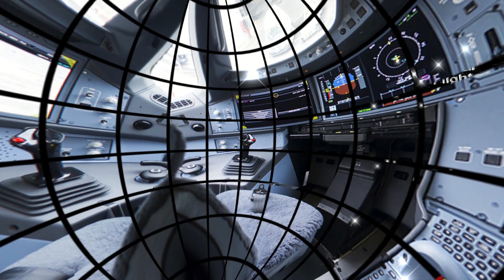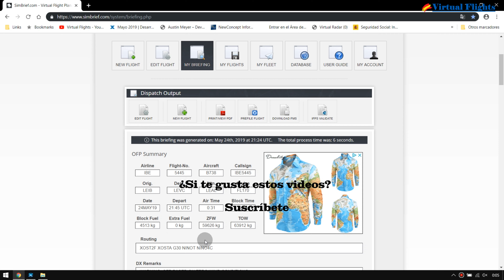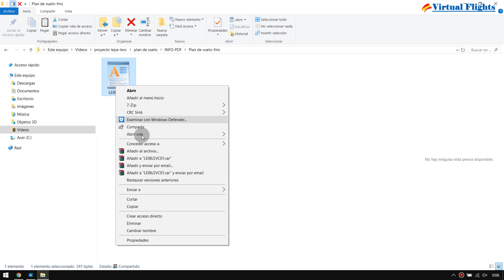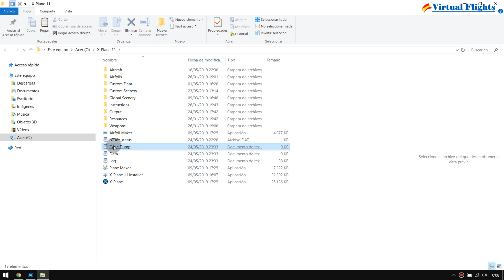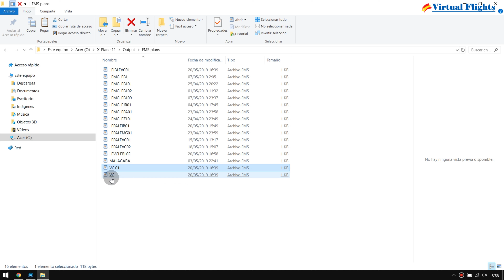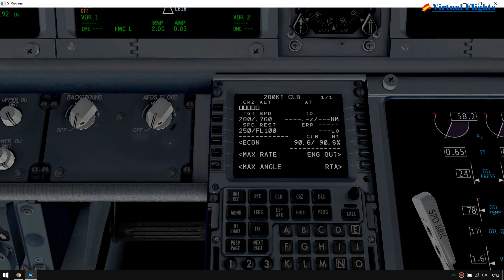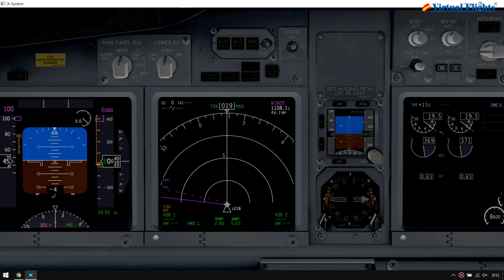X-Plane 11 |Como introducir el plan de vuelo grabado para el FMC Boeing 737-800-Zibo para X-Plane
Como introducir el plan de vuelo grabado para el FMC Boeing 737-800-Zibo Mod para X-Plane 11.35.
Para introducir un plan de vuelo realizado mediante un software, u otro como este normalmente realizado por muchos usuarios mediante la página online, de SimBrief, con la extensión para X-Plane 11 “nombre del plan.fms”, y ¿no sabéis como introducirlo directamente de la carpeta almacenada?:
X-Plane 11/Output/FMS plans/¿nombre? fms.
Para hacer que reconozca el fichero descargado una vez realizado con los datos de nuestro plan para que funcione en la unidad del FMC del Boeing 737-800X de Zibo Mod, deberemos hacer una pequeña modificación, principalmente solo en el nombre del fichero, un ejemplo:
Tenemos un fichero con el nombre de: LEIBLEVC01.fms, descargado de alguna web Online, lo unico que haremos será cambiar el nombre por dos letras y nada mas, de lo contrario no nos reconocerá el fichero, en este caso quedaría como en este ejemplo:  VC.fms
Una vez que tengamos realizado este paso, pasaremos a introducirlo en la carpeta correspondiente a la de X-Plane 11, que será la siguiente:
 X-Plane 11/Output/FMS plans/VC.fms
Una vez que ya tengamos realizado esta pequeña modificación, solo nos queda arrancar nuestro simulador, y empezar a introducir nuestro plan de vuelo directamente al terminal del FMC, según el video tutorial.
Esto es todo.
Las posibles músicas y sonidos utilizados en este video, perteneciente a:” YouTube Audio Library”, que está sujeta a una licencia de Creative Commons Attribution conforme a las nuevas normas y articulo “11 y 13”, aplicadas para la Unión Europeas, según los derechos de autor, licencias, Copyright y la ley de propiedad intelectual legal vigentes.